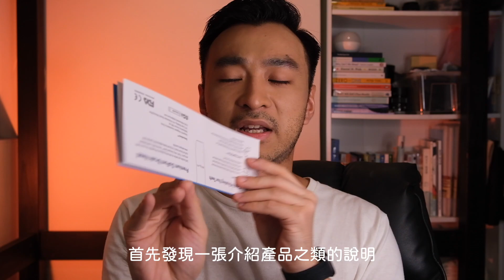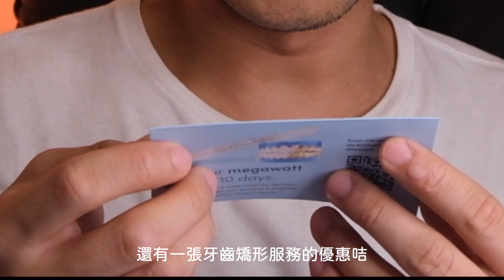【📦 開箱】非廣告 Zenyum 牙刷開箱 + 短評 Review! 🔥 操控極奇怪用極唔明? 🤯 用後牙罅出返晒嚟?! 😳 🦷✨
我對上一次用電動牙刷已經係 10 年前。10 後再次用會有咩經歷？

0:00 引言
0:37 開箱 ＋ First Impression
5:02 首次試用 Zenyum 牙刷
8:30 一星期用後感
10:07 總結

📹 想睇咩片？

✍️ N 先生日常關鍵字
護膚、男士化妝、Grooming、素食、斷食、開箱、生活日常、Vlog